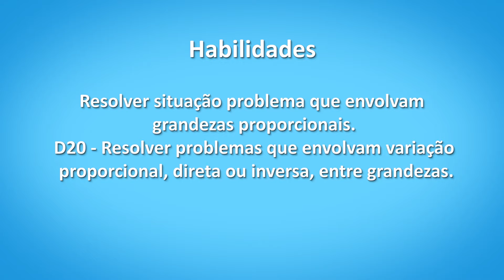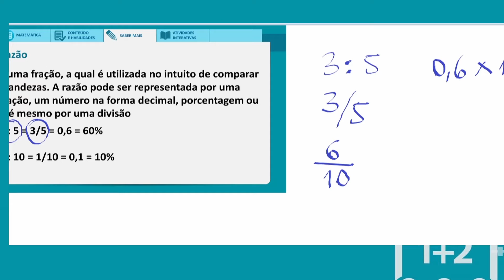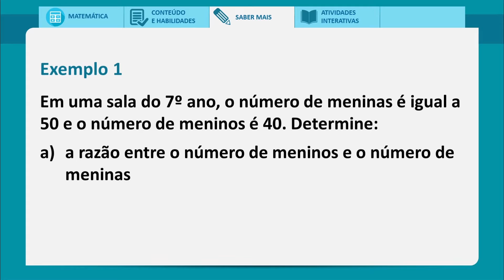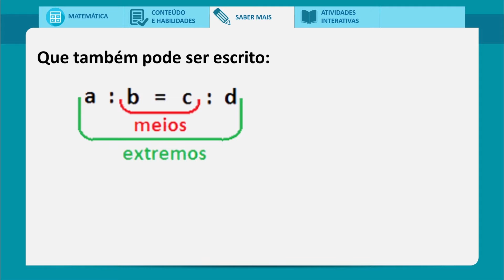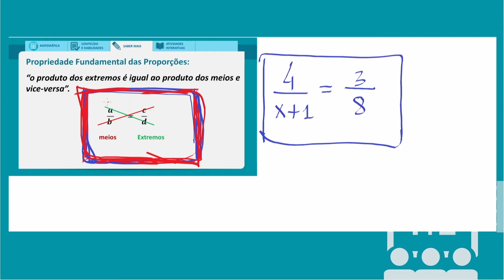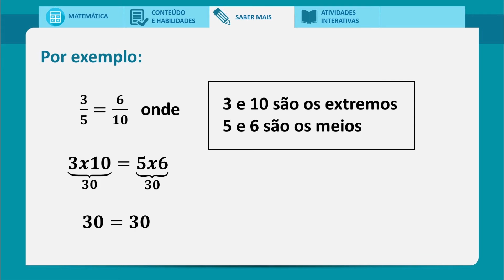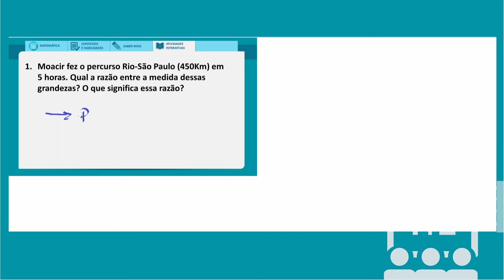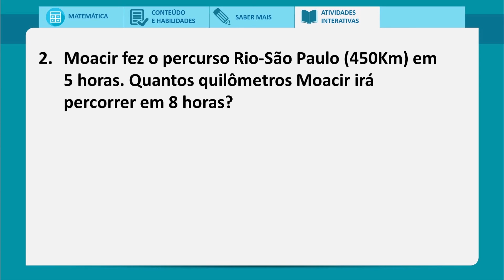Saber Mais 2 - Aula 17.2 Matemática